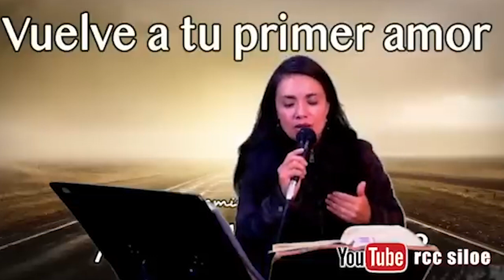Es Tiempo de Volver al Primer AMOR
PLAN DE FORMACIÓN PERMANENTE PARA LA RENOVACIÓN CARISMÁTICA CATÓLICA

OFRENDAS Y DONACIONES  puedes directamente por GRACIAS ❤ (debajo de este Video)

Comparte con tu familia, amigos o a la persona que necesita escuchar esta enseñanza para fortalecer su vida.